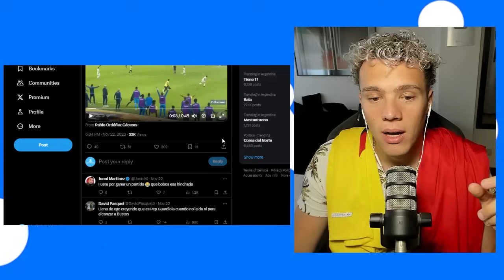🇪🇨 ECUADOR de -3 PUNTOS a PELEAR por la CLASIFICACIÓN al MUNDIAL pero...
ESTO DIJO la PRENSA PANAMEÑA sobre 🇪🇨 ECUADOR y la COPA AMERICA 2024